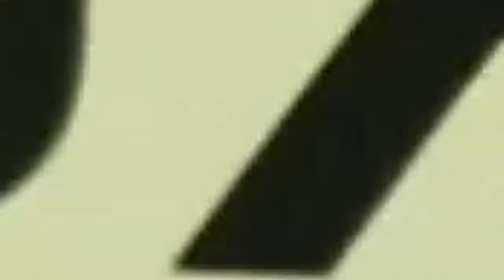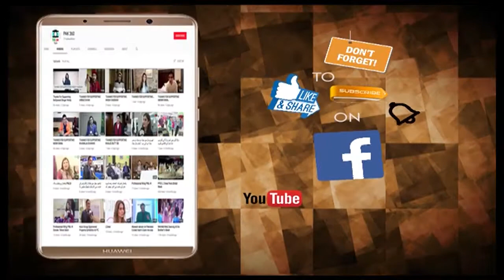Ejaz Art Gallery Painting Exhibition Lahore Pakistan ll PHENOMENAL TREAT ll Landscape Group Show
Ejaz Art Gallery Painting Exhibition Lahore Pakistan
اعجاز آرٹ گیلری میں سجی خوبصورت تصویری نمائش

PHENOMENAL TREAT Landscape Group Show